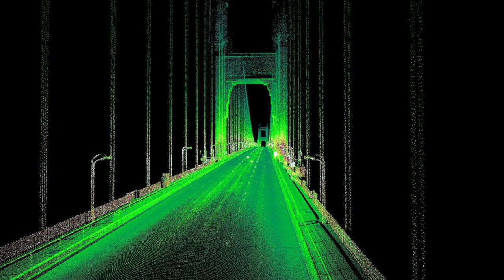Psomas Mobile Laser Scanning System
Mobile scanning provides fast 3D data collection with high accuracy and resolution for mapping of everything from roadways and rail corridors to utility corridors, waterways, and urban areas.

Psomas utilizes the Lynx S1 Mobile Mapper System from Optech. Travelling at 65 miles per hour, the truck-mounted unit collects 1.2 million points per second.

Using mobile scanning improves safety and productivity, while providing fast, accurate and cost-effective survey deliverables.